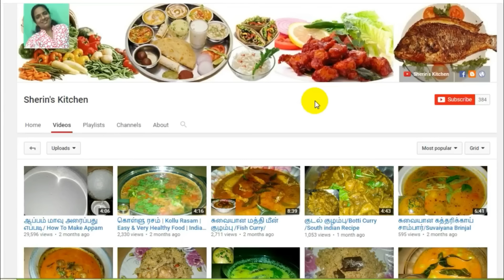காளான் குழம்பு செய்வது எப்படி/How To Make Mushroom Kuzhambu/South Indian Recipes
காளான் குழம்பு செய்வது எப்படி/How To Make Mushroom Kuzhambu/South Indian Recipes/Sherin's Kitchen:
         Hi Friends Support My Cook Channel Tasty & Simple  Vegetarian & non vegetarian and healthy cooking Recipes Watch Our Videos Thank You.